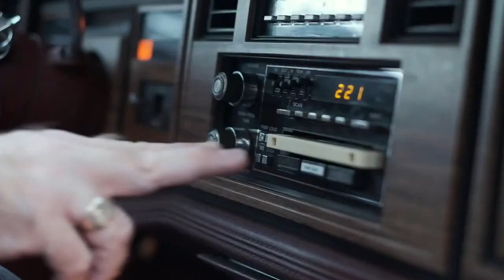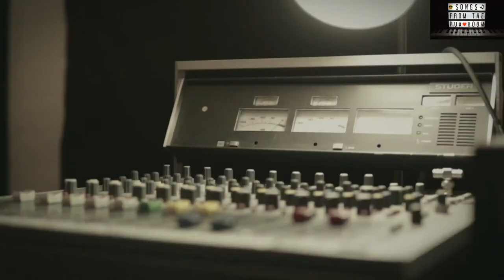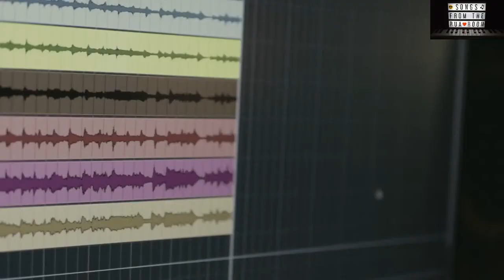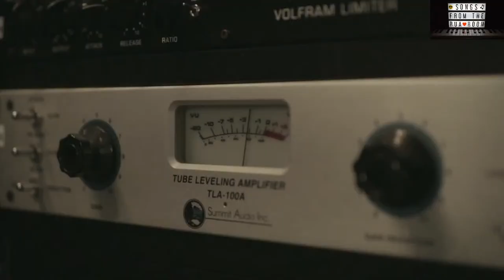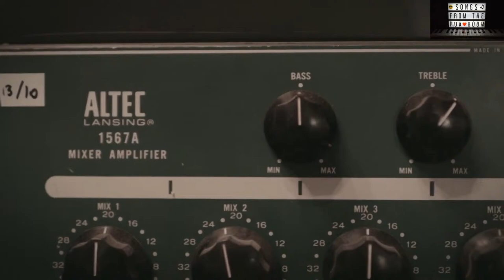The Songwriter Show #38 - Livestream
Showcasing the very best singer-songwriters from Belgium and beyond. This video show will stream live from the Rua Room studio on Monday evenings.
Tonight's artists in order of appearance...

Like to use StreamYard broadcast software?